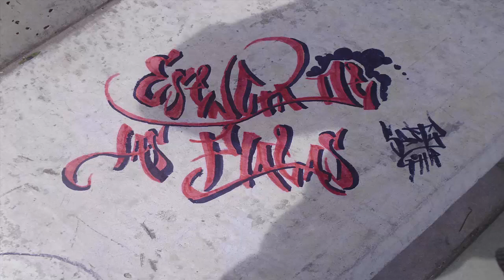Esencia de las plagas -(esencia del ser)...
real rap proveniente de pasto
para todos aquellos que aman
al hip hop y a su forma de expresarse
al mundo (Esencia de las Plagas)